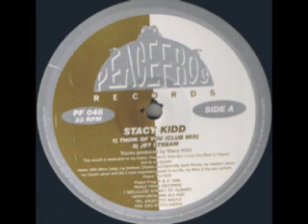Stacy Kidd - Jet Stream